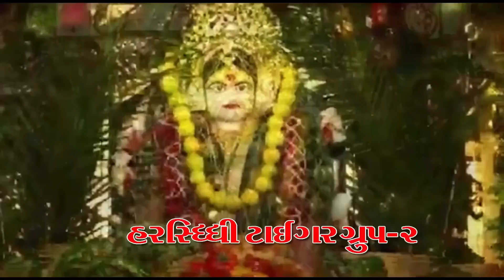કડવાભા નો ગોડો છોકરો l Vaghubha Na Video l Kadvabha Comedy